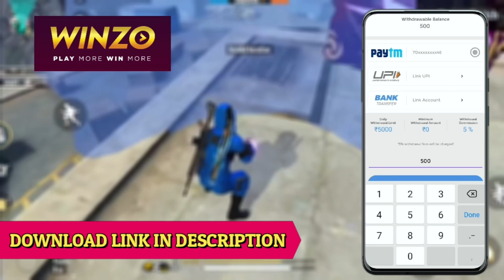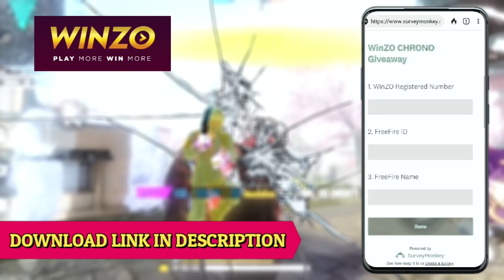ALL THINGS FREE 😍 THIS BUNDLE WILL NOT RETURN BACK 🥵 BATTLE IN STYLE FREE FIRE TAMIL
Ahhh!! OC LA KODUTHANGA 😂 FREE ? THIS BUNDLE WILL NOT RETURN BACK 🥵 FREE FIRE TAMIL

BIG UPDATE 🤩 RED CRIMINAL’S BROTHER IS COMING 🥵 EVO M1887 FULL DETAILS AND LOOK | FREE FIRE TAMIL

1.Garena Free Fire Indonesia
2.Garena Free Fire Brazil
3.Garena Free Fire Brasil
4.Garena Free Fire India
5.Garena Free Fire Singapore
6.Garena Free Fire Thailand
7.Garena Free Fire Mena